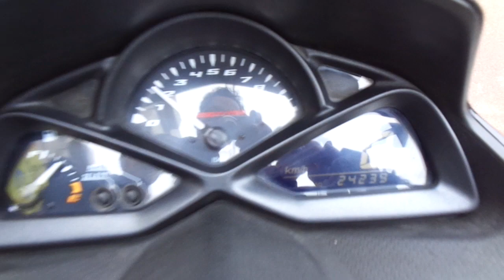SMAX 中古車 バイクショップ名:アットバイク